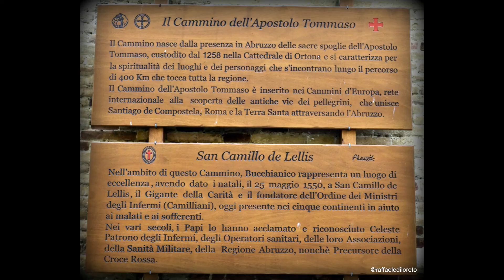BUCCHIANICO CH patria di San Camillo De Lellis - ABRUZZO TURISMO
visita al borgo natio di San Camillo de Lellis alla sua casa e al Santuario